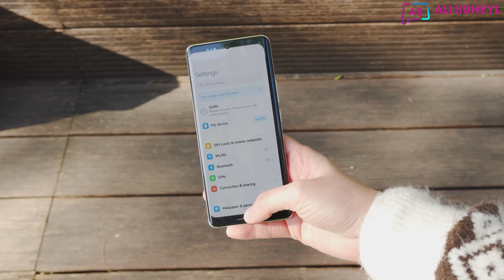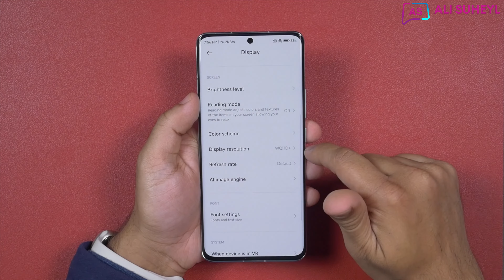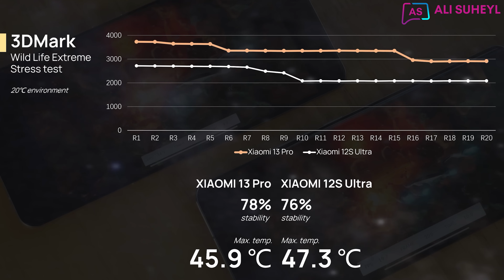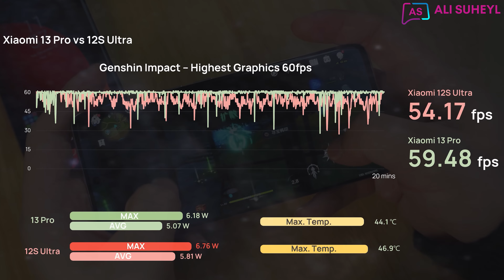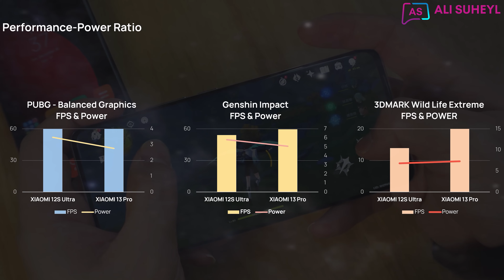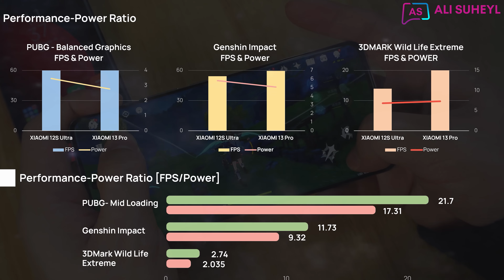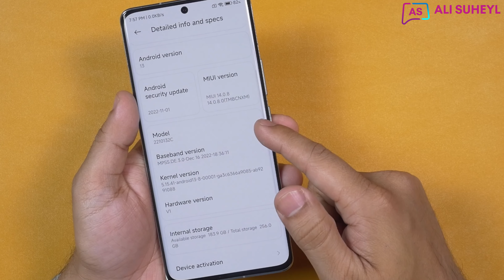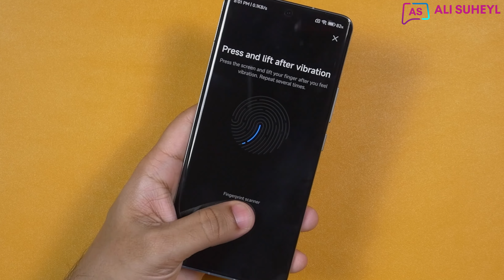xiaomi 13 pro || شاومي 13 برو بدأ التحدي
شاومي 13 برو اول هاتف من شاومي بمعالج سناب دراجون 8 الجيل 2 واحدث مستشعر للكاميرات من سوني imx 989 في اختبارات حقيقية للأداء والكاميرات مع بعض المقارنات بهاتف xiaomi 12s ultra

😎انتسابك للقناة يساعدنا على تقديم محتوى متميز لك دائما للانتساب اضغط على الرابط هنا: